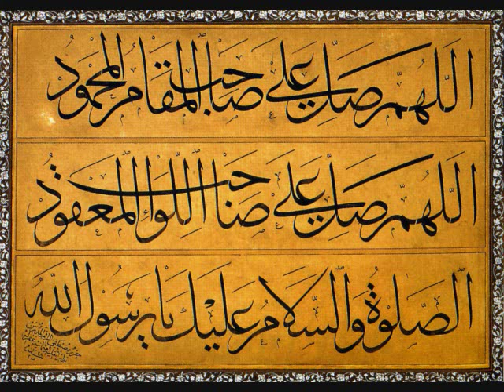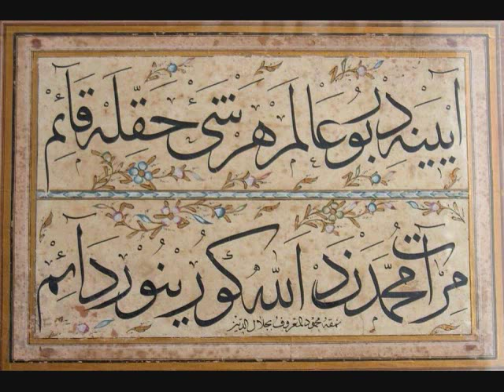Zikrullah - ABD - 1980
ABD seyahatlerinden birinde, Muzaffer Efendi Hazretlerinin riyâsetinde yapılan zikirlerden birinin "kıyam" kısmına âit ses kaydıdır...Kıyam zikrinin başında okunan "cumhur" ilâhinin baş tarafı maalesef kaydedilememiş...

1 Zâhid bize ta'n eyleme
2 Salavât
3 Vakt-i seherde açıla perde
4 N'oldu bu gönlüm
5 Can yine bülbül oldu
6 Cellellezî be'aser resûle rahîmâ - Kaside - Hafız Ali Gülses
7 Ah ey sipihr-i gaddâr
8 Cemâlin hüsnüne canlar fedâdır ya Resûlallah - Kaside - Hafız Kemal Tezergil
9 Dolap niçin inilersin
10 Tecellî şevki dîdârın
11 Kıyam İsm-i Celâl Zikri
12 Adım adım ileri - Kaside- Hafız Kemal Tezergil
13 Allah emrin tutalım
14 Buyur ey taht-ı risâlet - Kaside - Hâfız Kemal Tezergil
15 Muallâ gavsi sübhânî
16 Lî hamsetin
17 Allahümme salli ale'l-Mustafa
18 Şeribtü bi kesi'l ünsi
19 Aşkın meyine kandım
20 Yâ Rabbi Yâ Settâr
21 Ente'l-Hâdî Ente'l-Hakk
22 Hay Hay Hû
23 İsm-i Hû
24 Aşr-ı Şerîf - Hafız Ali Gülses
25 Tekbîr ve Salavât
26 Gülbank - Muzaffer Efendi Hazretleri
27 Selâm - Muzaffer Efendi Hazretleri